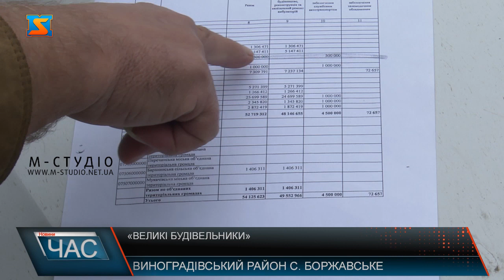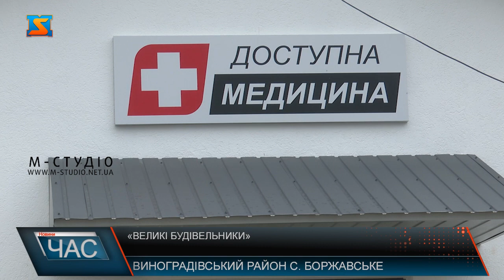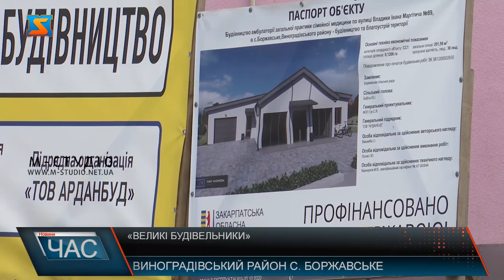«Приписали» заслуги? Будівництво амбулаторії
В селі Боржавське, на Виногардівщині, цими днями мають відкрити нову амбулаторію. Своє право на медичне обслуговування у цьому медзакладі місцеві виборювали не один рік, адже незважаючи на виділені у 2017 році кошти, будівництво ніяк не могли розпочати. І от попри численні перепони – амбулаторія практично добудована, але люди дивуються – біля новозведеної будівлі стоїть табличка «велике будівництво» президента, хоча профінансовано об’єкт було ще за попередньої влади. Хто і чому намагається «приписати» ці заслуги собі з’ясовували наші журналісти. В селі Боржавське, на Виноградівщині, з нетерпінням чекають на відкриття амбулаторії. Попередній медзаклад перебував у жахливому стані, каже місцевий депутат Іван Костак. Це з урахуванням того, що більшість амбулаторій в селах буквально п’ять років тому, потребувало ремонту. Однак в цьому населеному пункті стан був просто аварійний. Проте на етапі тендерних процедур розпочалися проблеми.  Зі слів Іван Костака, процедуру свідомо затягували. Ба більше, на його прохання у сприянні та дофінансуванні, адже коштів не вистачало – тодішні керівники Виноградівської адміністрації просто не зважали. І от тепер на будівництві амбулаторії намагаються спекулювати. І чомусь включають її зведення у «велике будівництво» ініційоване теперішнім президентом, хоча кошти були виділені за попередньої влади. Єдине, що мало місце – дофінансування. З одного боку люди не натішаться, адже нарешті амбулаторія побудована і з дня на день буде введена в експлуатацію. А з іншого обуренню немає меж, адже на відкритті об’єкту хочуть зробити собі рекламу і зарахувати у список своїх досягнень керівники Виноградівської  РДА,які не тільки не сприяли будівництву медзакладу, а й всіляко заважали її зведенню, каже Іван Костак. Вкотре переконуємося, що виборча кампанія в розпалі і як неодноразово прогнозували експерти – виявилося вона і справді дуже брудною.